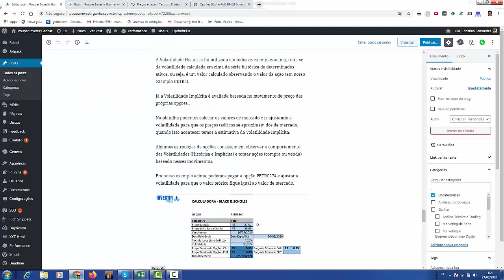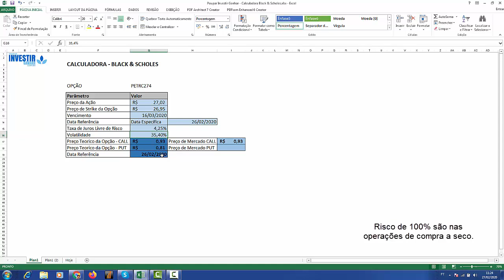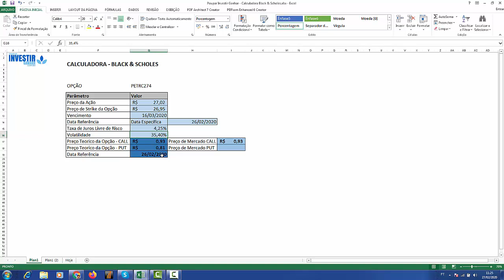Calculadora Black & Scholes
Como utilizar a calculadora Black & Scholes para descobrir se as opções estão caras ou baratas e tomar a melhor decisão.